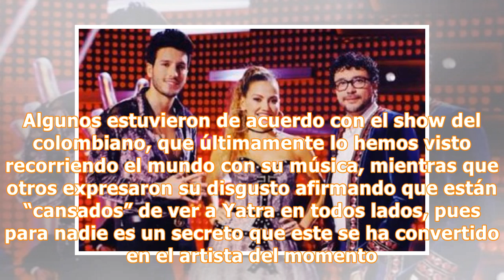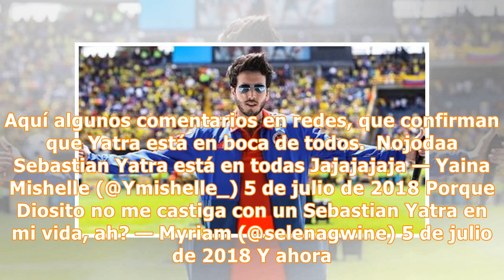Reacciones en redes tras show de Sebastián Yatra en bienvenida a la selección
Desde muy temprano adultos, jóvenes y niños se reunieron en las principales vías de Bogotá para recibir con bombos y platillos a la Selección Colombia, la cual arribó este jueves al aeropuerto Internacional El Dorado. La celebración se extendió hasta el estadio El Campín donde miles de colombianos se dieron cita para aplaudir y felicitar al equipo tricolor por su buen desempeño en el Mundial de Rusia, pero antes de la llegada de los jugadores el show principal estuvo a cargo de Sebastián Yatra, ...